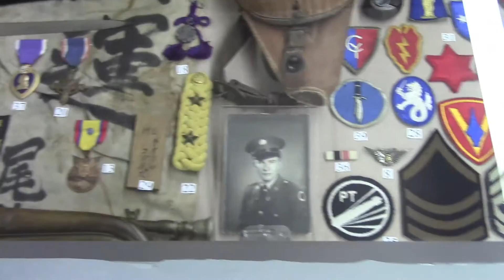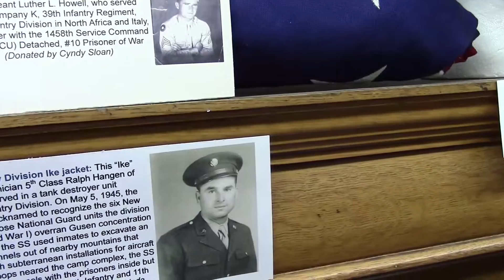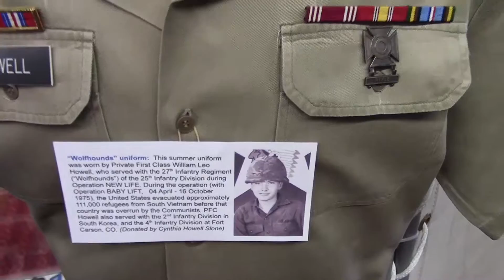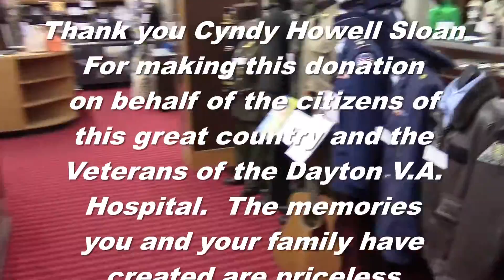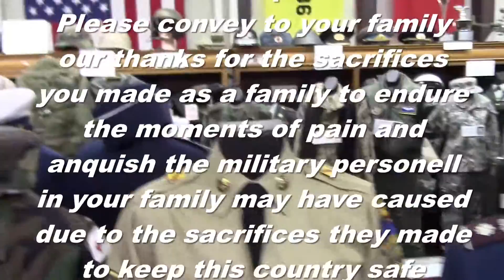Howell Family Has a long history of Military.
Cyndy Howell Sloan shares the history of the military in her family with us.  Thank You Cyndy for the sacrifices you made bringing this to share with the world.